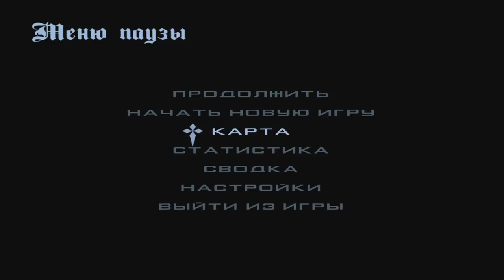CRMP Rodina RolePlay - СЛИЛ МОТИК | КУПИЛ ГРУЗОВУЮ ГАЗЕЛЬ | ЗАЧЕМ?!#135